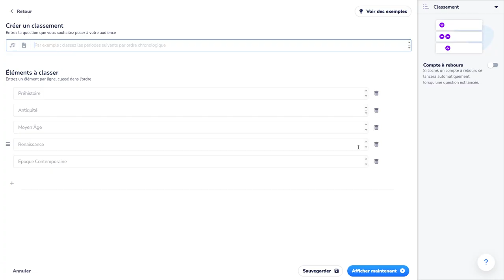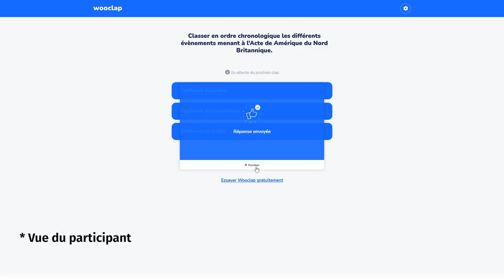Question de classement dans Wooclap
La question de classement permet à vos participants de trier différents éléments selon un ordre spécifique.